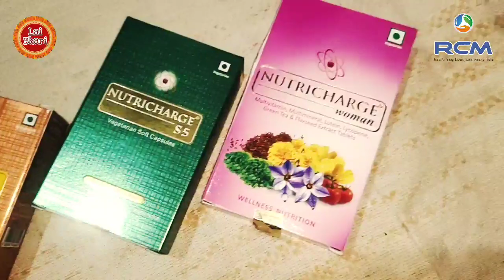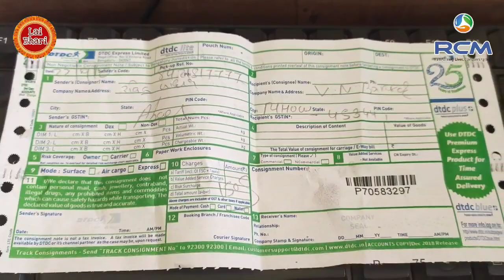Puc दुर हैं ? कैसे करें बिजनेस || Ravindra Jadhav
10% to 50% Discaunt All Rcm Direct Sellar
best network marketing books for beginners
Surendra Vast  Book Link
Apake Har Swal Ka  Jawab
robart kiyosaki book
mobile Redmi not 8
Mobile Vivo U10